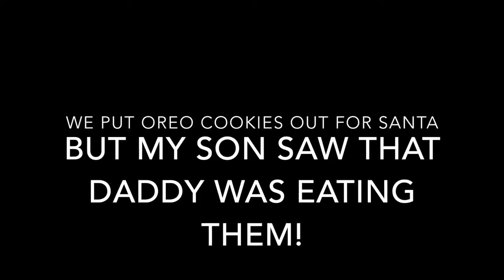Me finding out santa is not real when i was 4